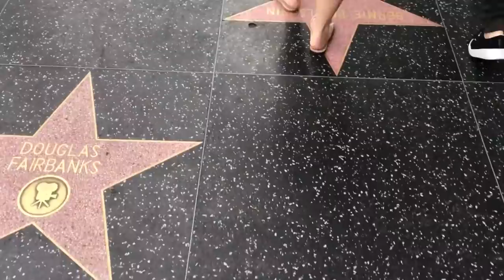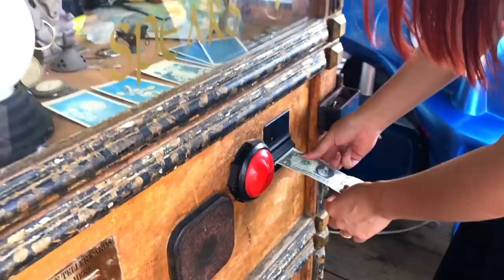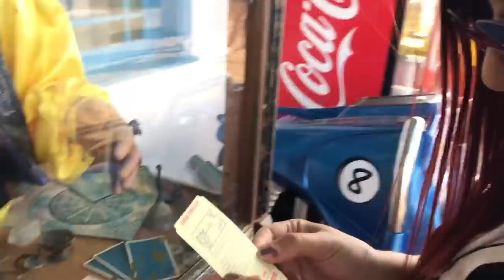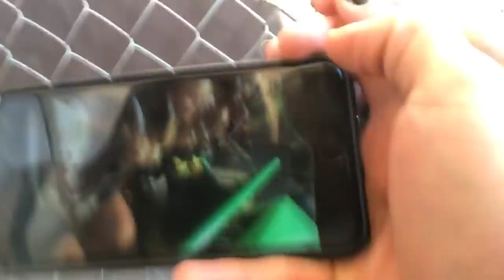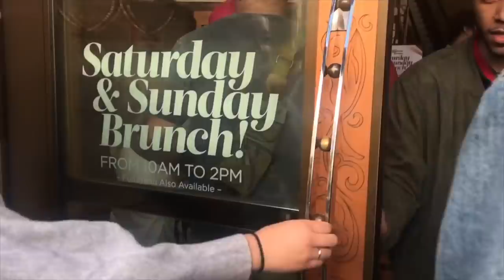VERGONHA ALHEIA DE MIM MESMA | KIM ROSACUCA